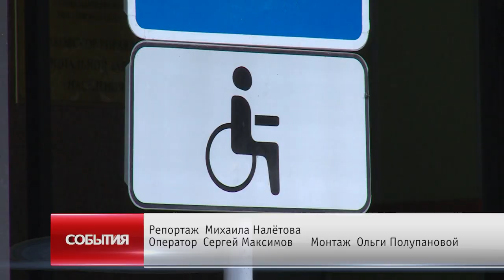День работников соцзащиты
В пятницу в Щёлкове принимали поздравления социальные работники. Сотрудники управления соцзащиты встречали свой профессиональный праздник на рабочих местах.